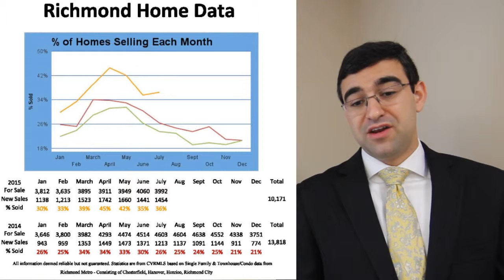August 2015 Richmond VA Real Estate Market Update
August 2015 Richmond VA Real Estate Market Update with Alex Glaser and the The Glaser Group at Coldwell Banker Vaughan and Company Realtors